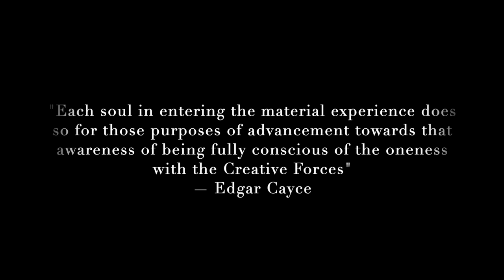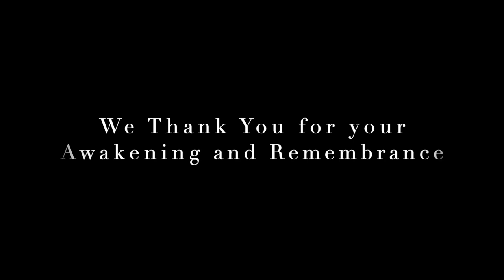✨Sacred Geometry, Music and the Frequency of the Dodecahedron ~with Transmission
Math and Music are the most common universal languages. Sacred geometry actually means the "SACRED GEOMETRY OF THE EARTH". There is an invisible blueprint from higher spiritual worlds designed by the God Source Energy that exists behind everything in the physical world. This creates the world we live in the container of creation.

✨If we look closely at our 3D reality, we will see Sacred Geometry in all things. Minerals organize themselves in Sacred Geometric proportions and we can see this in most gem and mineral books, which depict the respective geometric blueprints.

✨Symbols, like numbers, language and sounds are ways that activate recognition and remembrance in our eternal soul’s blueprint.

✨For every lightworker, it is critical to discern the quality of force that is behind the use of symbols, codes or geometries. As with everything that is created the intent infused into the symbol is energized with the quality of force that the person is applying into that symbol, as well as for what purpose they use that symbol or code.

✨When we ACTIVATE our 64 DNA Light Codes we are awakening to a higher level of consciousness and re-remembering our multi-dimensional states of Being ness.

✨ Rather than being a victim of circumstance, or having a DNA expression that is the result of living in an environment based on a paradigm of fear, we have the potential to stand outside of the box and express our DNA to it's fullest potential. This is living in a state of 5D consciousness.

✨ The Stellated Dodecahedron supports the activation & attunement of our DNA, as it facilitates a ‘Theta-Gamma’ brainwave resonance which serves to stimulate the Pineal Gland.

🎶 JOIN Aureliaslight and her evolving spiritual community and receive her newsletter with upcoming music, live in person ceremony and event information and her digital courses

✨Sign up for her Introductory Vocal Sound Healing Course (Introduction to Vocal Sound Healing for the Heart)

***✨Visit Aureliaslight website to join the mailing list and to keep up to date with new music and healing workshops and events!✨ ***